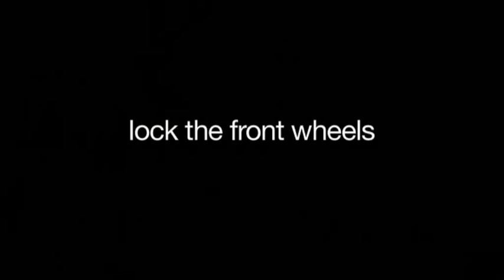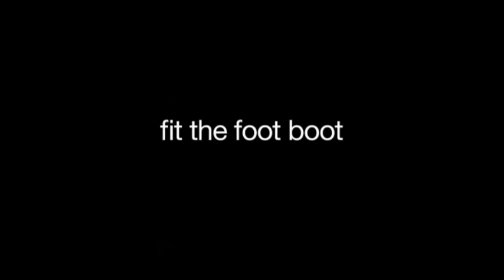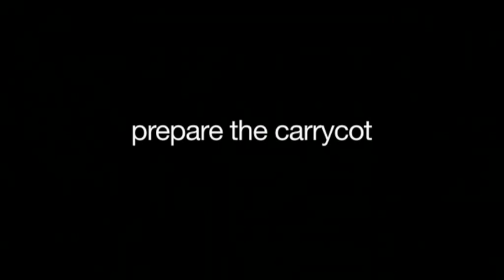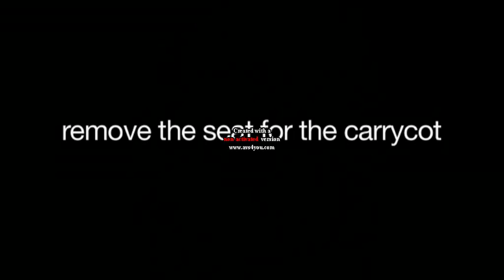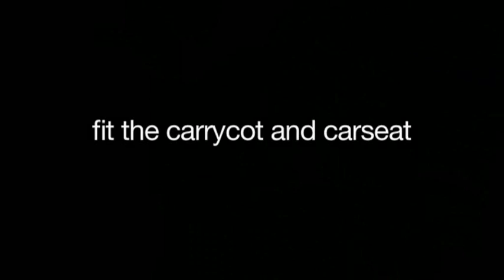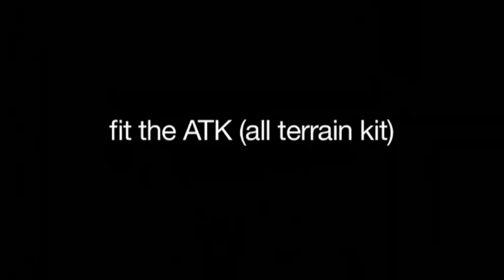micralite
micralite toro instruction movie